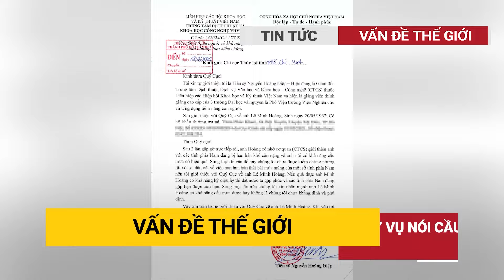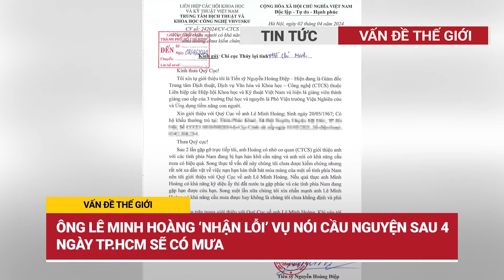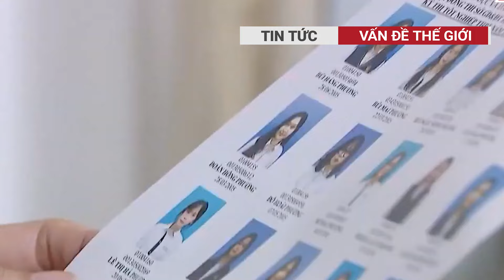Thêm 1 lãnh đạo 'TỨ TRỤ' sẽ ngã ngựa khi Chủ tịch Tập đoàn Thuận An Nguyễn Duy Hưng bị bắt ?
Ông Nguyễn Duy Hưng, Chủ tịch Tập đoàn Thuận An bị Bộ Công an bắt giam về tội vi phạm quy định về đấu thầu gây hậu quả nghiêm trọng và đưa hối lộ. thêm 1 lãnh đạo ngã ngựa
📝 Thông tin video: chủ tịch thuận an nguyễn duy hưng bị bắt, thêm 1 lãnh đạo ngã ngựa, bắt ông nguyễn duy hưng, chủ tịch tập đoàn thuận an, tập đoàn thuận an, thuận an,nguyễn duy hưng, vương đình huệ, vấn đề thế giới, tin tức, tin thế giới, tin thế giới mới nhất, thời sự, thời sự quốc tế
Vấn đề thế giới đưa tin kịp thời, đầy đủ và tin cậy về các sự kiện xảy ra trên khắp Việt Nam và thế giới, cũng như các vấn đề ảnh hưởng đến cuộc sống hàng ngày của chúng ta.
Chúng tôi làm việc cùng nhau và nỗ lực hết mình để mang đến cho quý vị và các bạn những tin tức hấp dẫn nhất. Tất cả đều được hướng dẫn bởi nguyên tắc “Sự thật và Cân bằng”.
✔ Địa chỉ: Thành phố Hồ Chí Minh - Việt Nam